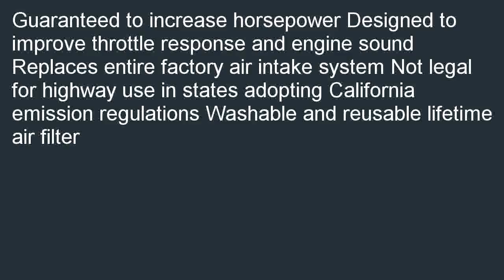KN 57 0091 1 57i High Performance International Intake Kit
Great buy  B000JZBRLM/? Get a K&amp;amp;N 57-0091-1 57i High Performance International Intake Kit. Local Deals K&amp;amp;N 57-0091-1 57i High Performance International Intake Kit.